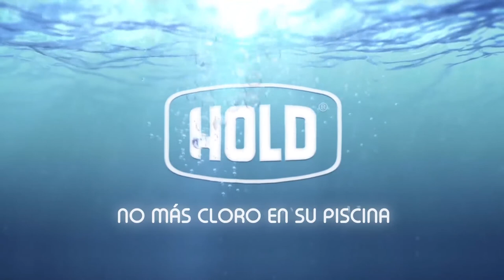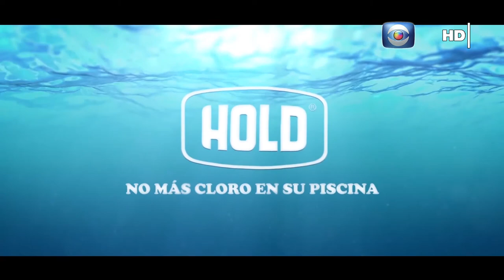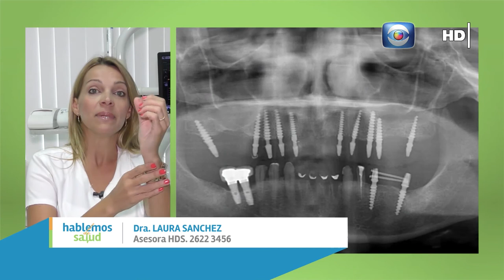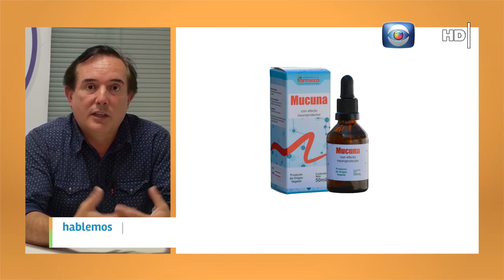Hablemos de Salud Uruguay:Programa P192. Sábado 16 enero. Canal 10